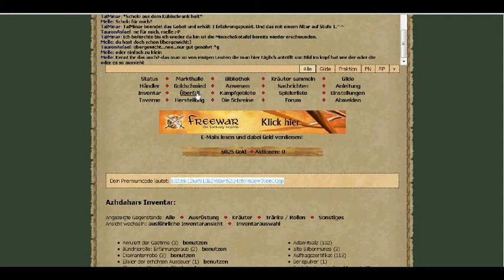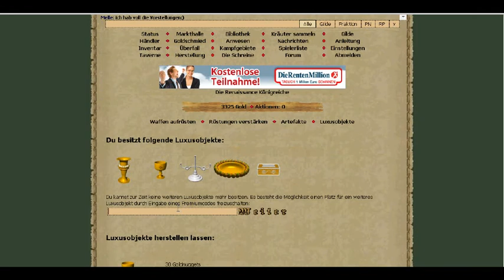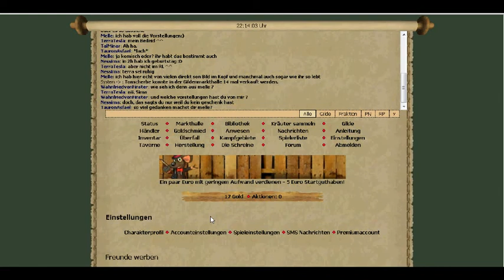Arthoria - CddD (Club der dekadenten Drachen)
Nachdem ich endlich 115 Goldnuggets, 105 Silbernuggets, 24 Schmucksteine, 9750 Gold und 6 Premiumaccounts beisammen hatte, konnte ich mir alle Luxusgegenstände leisten :-)

Mein besonderer Dank hiebei gilt Soulfire und Feonir.